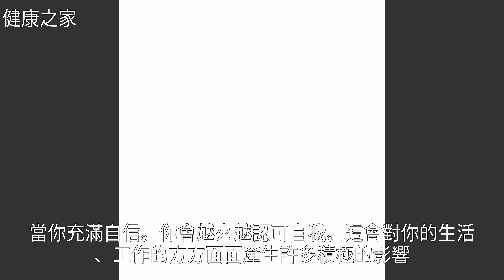減肥其實不痛苦，4個瘦身好體式，減脂有效率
減肥其實不痛苦，4個瘦身好體式，減脂有效率減肥其實不痛苦，4個瘦身好體式，減脂有效率減肥 美體 瘦身 健康